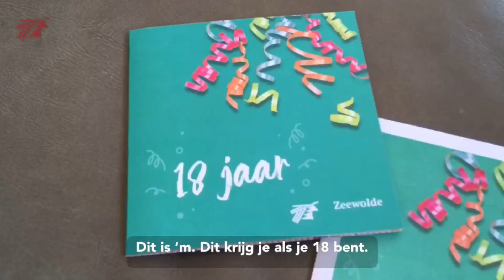Kom van de bank!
Weet jij wat je allemaal moet regelen als je 18 jaar wordt?
De handige kaart van de gemeente helpt je op weg met handige tips over wonen, studie, werken, geldzaken en verzekeringen.
Dus kom van die bank en kom in actie!

Ben jij bijna 18, dan ligt je de kaart binnenkort bij jou op de deurmat!